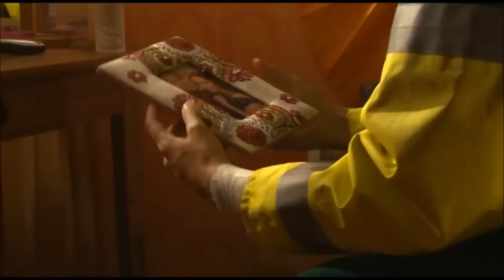Goodbye Doctor Paul Browning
Paul will always be my favourite character, Joe will always be my favourite actor. It's a shame to see him go, however I cannot wait until his future projects. Supporting him forever, Bye browning!